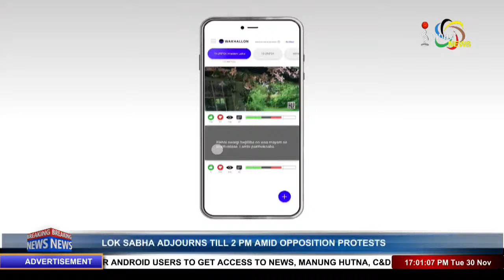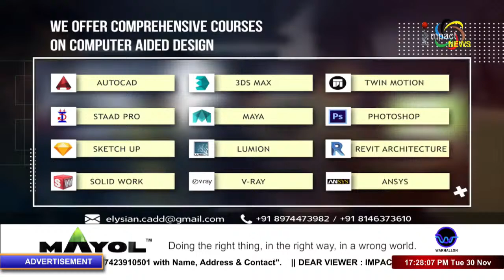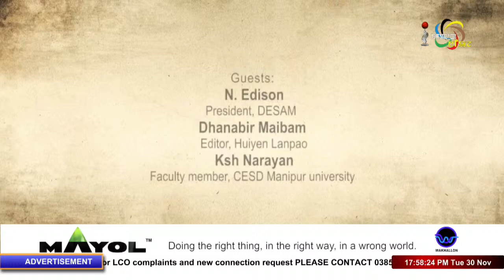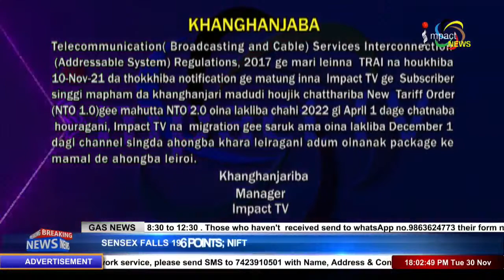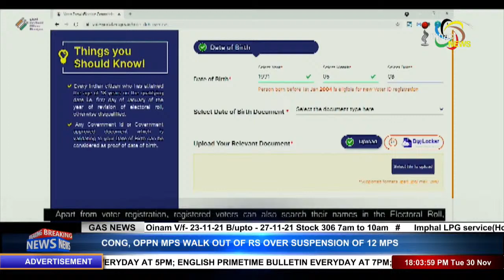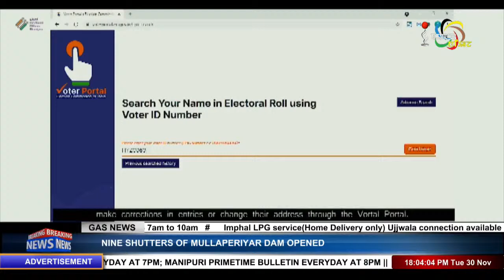ARE QUESTION PAPERS LEAKED OFTEN AT MU ? on Manung Hutna 30 NOV 2021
CO POWERED BY MAYOL APP

Guests:
N. Edison
President, DESAM

Dhanabir Maibam
Editor, Huiyen Lanpao

Ksh. Narayan
Faculty member, CESD Manipur university

Host:
Kshetrimayum Premchand
Reporter & Anchor, Impact News